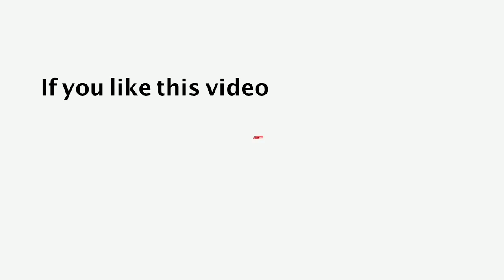Daily Promise and Prayer by Bro. P. Satish Kumar from Calvary Temple - 15.05.2018